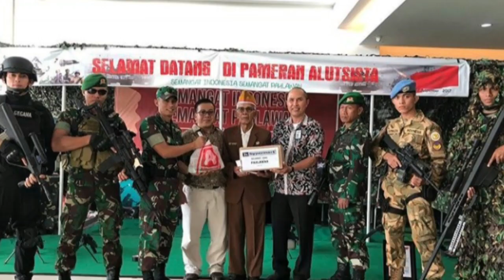BIG MALL SAMARINDA - MANAGEMENT TEAM